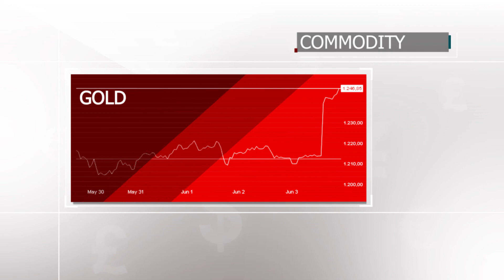Market dynamics: Markets still afraid of what’s going to happen next.